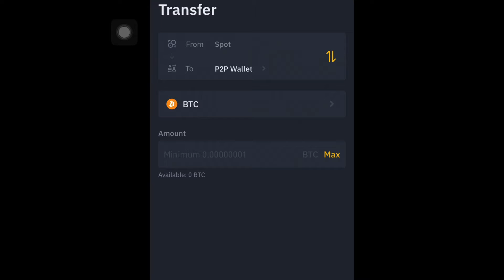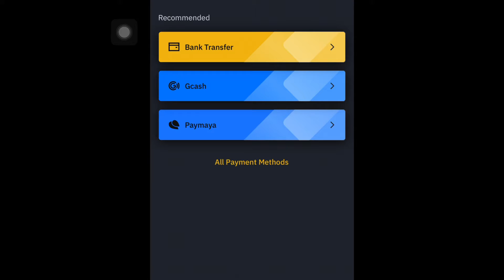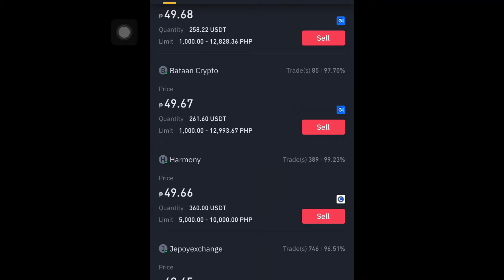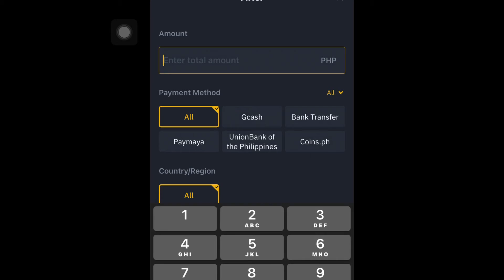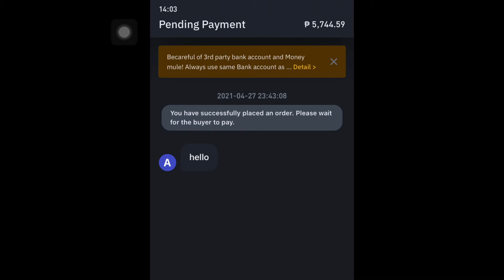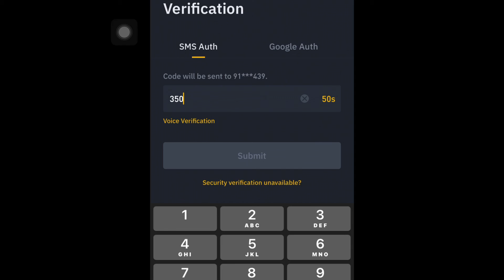Paano magwithdraw ng pera sa BInance gamit ang Gcash Account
Paano mag cash out sa BINANCE gamit ang Gcash Account?
Gamit ang mobile App na Binance
1. Pumunta sa Wallet
2.  Click Transfer
3. Hanapin ang USDT dahil un ang ating ipagbebenta. Siguraduhing From Spot TO P2P. Kung hinde ay pindutin ung magkabaliktad na 1.
4. CLICK transfer.
5. Click Go to Trade
6. Nasa loob na ng Trade.. Sa bandang itaas, click SELL.
7. Sa pinakataas taas, ay hitsurang embudo, click, then click si Gcash. Para mafilter natin na Gcash Lang ang makikita.
8. Pumili nang pagbebentahan, sigaruduhing, pasok sa LIMIT nila.
9. Kung wala pang installed na payment method, select add Payment method.
10. Makikita sa Recommended, click Gcash.
11. Enter ang number, mamimili kung anong verifiacation ang gagamitin. SMS Or Google Authenticator. Kapag SMS, click Send Code, then wait for 60s.
12. Then ready to sell.. Click SELL USDT sa napili mong pagbebentahan.
13. Wait ka Lang ng confirmation expected payment time is within 3 mins.
14. Ok Got It.
15. May mare received na confirmation, Check muna ang Gcash Account bago mag confirm. Then click ung check sa loob ng bilog para mahighlight ung CONFIRM. Then Click Confirm.
16. Hihinge ulet ng Verification Code.
17. After magsend ng verification code, Successfully Sold na USDT mo.